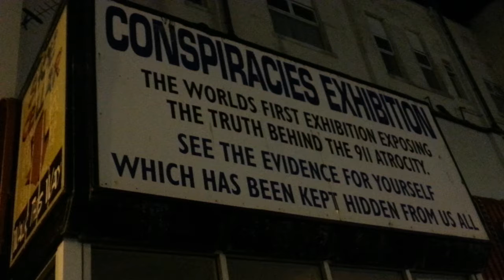Establishing Doctrine Part 3 - Prayer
Prayer = The key to almost all things.